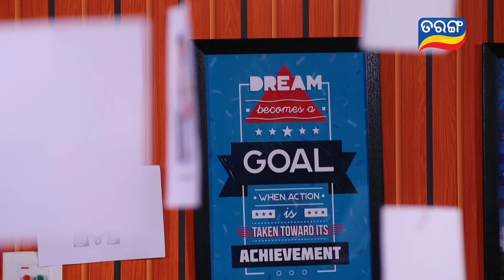Mo Sindurara Adhikar | 6th June 2024 | Ep - 1233 | Watch Full Episode Now On Tarang Plus